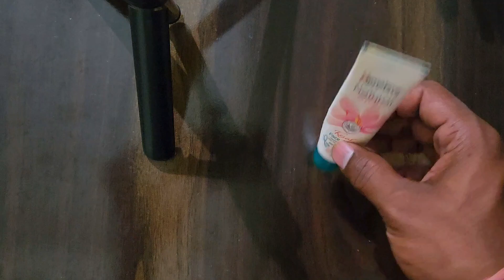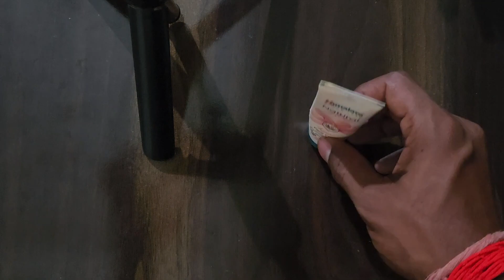Himalaya Kesar Face Cream How To Use Himalaya Kesar Face Cream Benefits InHindi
Himalaya Kesar Face Cream How To Use Himalaya Kesar Face Cream Benefits In
Hindi

himalaya natural glow kesar face cream how to use